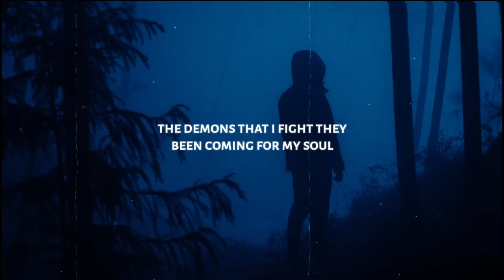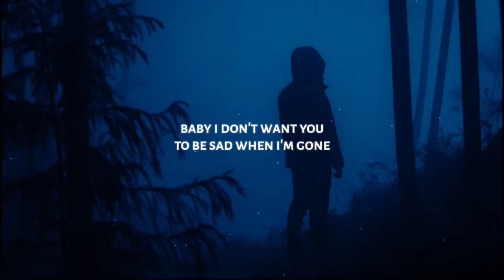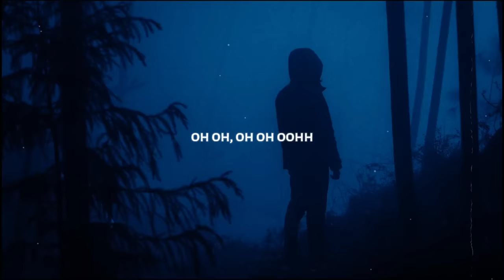Skippy - Suicide Letter (Lyrics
◼️ Lyrics: Skippy - Suicide Letter

the pain i got inside got me feeling so numb

the drugs that i been on got my heart beat like a drum

the demons that i fight they been coming for my soul

i been tryna run but i’m moving to slow

i shut everyone out cus i wanna be alone

i been in my room i been counting down the time , counting down the hours till i finally take my life , i don’t wanna feel this pain anymore

i been feeling worthless baby i been out my mind, ask me how i’m doing but i tell u i been fine, truth is i don’t wanna be alive anymore

speeding down the freeway i been driving way to fast, swerving round the corner and i’m hoping that i crash, baby i don’t want you to be sad when i’m gone

this is just a letter to my family and my fans, i guess i ain’t happy with the person that i am ,
can’t talk about it lately so i put it in a song